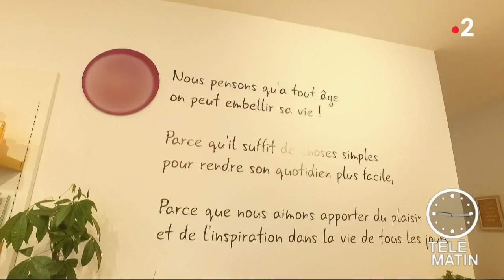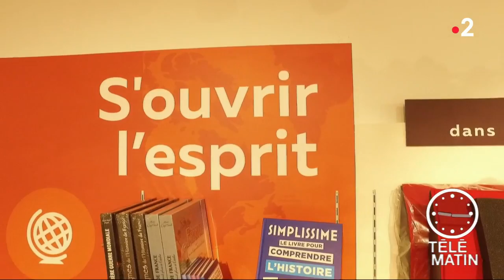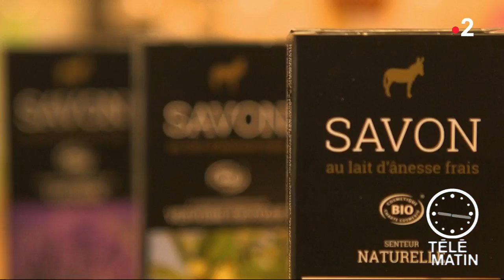Conso - Supermarché pour Seniors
En 2050, 30% de la population française sera « sénior » c'est-à-dire qu'elle aura plus de 60 ans.

Les enseignes de supermarché ne s'étaient jamais préoccupées de leurs besoins spécifiques jusqu'à aujourd'hui ... puisque 50% des dépenses sont effectués par les seniors.